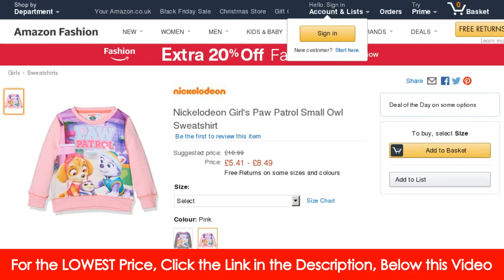Nickelodeon Girl's Paw Patrol Small Owl Sweatshirt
Looking for Nickelodeon Girl's Paw Patrol Small Owl Sweatshirt
Nickelodeon Girl's Paw Patrol Small Owl Sweatshirt: Amazon.co.uk ...
Nickelodeon Girl's Paw Patrol Small Owl Sweatshirt. Free delivery and returns on eligible orders.
Nickelodeon Girl's Paw Patrol Help Sweatshirt: Amazon.co.uk: Clothing
Girl's Paw Patrol Help Sweatshirt: Free UK Shipping on Orders Over £20 and Free 30-Day ... Nickelodeon Girl's Paw Patrol Small Owl Sweatshirt.
Nickelodeon Girl's Paw Patrol To The Skies Team Regular Fit T - Shirt ...
Girl's Paw Patrol To The Skies Team Regular Fit T - Shirt: Free UK Shipping on Orders Over ... Nickelodeon Girl's Paw Patrol Small Owl Sweatshirt.
Amazon.com: Nickelodeon Toddler Girls' Paw Patrol Skye Hoodie ...
Nickelodeon Toddler Girls' Paw Patrol Skye Hoodie and other Fashion Hoodies ... Nickelodeon Little Girls' Paw Patrol Short Sleeve T-Shirt Shirt · 4.3 out of ...
Amazon.com: Nickelodeon Girls' Paw Patrol Group Girl Short-Sleeve ...
Little Girls' Paw Patrol Short Sleeve T-Shirt Shirt ... Look out for more Nickelodeon products on Amazon from your favorite Nick shows like Shimmer ...
Amazon.com: Nickelodeon Little Girls' Toddler Paw Patrol 2-Piece ...
Girls' Paw Patrol Toddler 2-Piece Pajama Set Komar Kids Girls' Owl 2pc Set ... Nickelodeon Little Girls' Paw Patrol Short Sleeve T-Shirt Shirt.
Nickelodeon : Toddler Girls' Clothing : Target
1 - 20 of 20 - Shop Target for Nickelodeon toddler girls' clothing you will love at great low ... Toddler Girls' Paw Patrol Short Sleeve T-Shirt - Mint Heather ...
Girls Hoodies & Sweatshirts | Amazon.ca
1 - 48 of 2376 - Nickelodeon girls Toddler Girls Paw Patrol Skye... 5. CDN$ 19.01 Pj Masks girls Little Girls Owlette Hoodie W/ Wing Cape · CDN$ 27.57 ...
Amazon.ca: DC TRADE - Hoodies & Sweatshirts / Girls: Clothing ...
1 - 48 of 556 - Nickelodeon girls Toddler Girls Paw Patrol Everest Hoodie · CDN$ 75.99 - CDN$ ... Pj Masks girls Little Girls Owlette Hoodie W/ Wing Cape.